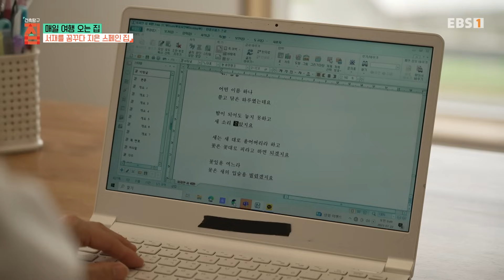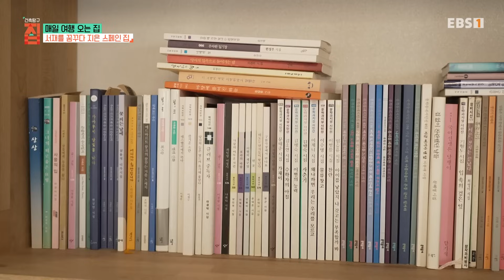[Full] 건축탐구- 집 - 매일 여행 오는 집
보물섬이라 불리는 경상남도 남해. 작정하고 스페인풍으로 지은 집이 있다.

서재가 있는 집을 꿈꿨던, 시인이자 수필가인 건축주. 어느 날 남해로 여행을 왔다가 아름다운 풍경에 반했다는데. 때마침 남해군에서 스페인 마을 조성을 위해 땅을 분양한다는 소식을 들은 건축주. 오랜 꿈을 실현하기 위해 바로 집짓기에 뛰어들었다.

스페인에 가 본 적은 없지만, 이왕이면 제대로 스페인풍으로 짓고 싶었던 건축주. 스페인 감성의 집을 만들기 위한 건축주의 선택은 바로 화려한 타일을 사용하는 것이었다.
집의 첫 인상을 좌우하는 현관은 빈티지 타일로 꾸며 이국적인 분위기를 내고,
집의 메인 공간인 주방은 푸른 타일로 장식해 밋밋할 수 있던 흰색 주방에 포인트를 가미했다. 건축주가 가장 공들여 꾸민 공간은 다름 아닌 화장실. 현관이 중후한 느낌이었다면, 화장실은 발랄한 느낌이 나는 타일들로 꾸몄더니 볼일만 봐도 좋아지는 기분.

집에서 스페인풍의 특색이 가장 잘 잘 드러나는 공간은 게스트 룸과 연결된 아치형 포치. 바닥에 깔린 유럽산 타일을 보고, 아치형 벽 너머로 바다를 볼 때면 마치 지중해에 있는 듯하다고.
그런데, 자신의 집짓기를 반면교사로 삼아야 한다는 건축주? 서재가 있는 작은 집을 지을 생각으로 설계사에게 예산 2억짜리 집 설계를 요청했지만, 어영부영 끌려 다니다보니 50평대의 호화주택을 짓게 됐다는데. 예상을 훌쩍 넘어버린 건축비와 집 크기에 한동안 마음고생에 시달렸던 건축주.
하지만 집짓기의 궁극적인 목표였던 서재가 생겼기에, 이제는 원이 없다는데.

유럽 대신 내 집에서 즐기는 스페인. 소중한 사람들이 여행 오는, 작정하고 지은 스페니쉬 하우스로 초대한다.

경기도 파주시, 평범한 전원주택들 사이 눈에 띄는 집 한 채가 있다. 현대적 요소와 전통적 요소가 어우러진 독특한 모양의 집. 마당 넓은 단독주택에 사는 게 꿈이었던 엄마와, 집에서 료칸 여행하는 기분을 원했던 딸이 함께 지은 집이다.

일본의 온천이 유명한 지역에서 유학을 했던 딸. 덕분에 모녀는 일본 여행을 다니며, 전통 여관인 료칸의 매력에 빠지게 되었는데. 모녀는 의기투합해 엄마의 외할머니댁이 있던 동네에 일본 료칸의 감성을 담은 집을 짓기 시작했다. 전통적인 한지 느낌이 나는 주방의 간살문은 일본 료칸에서 간살문을 열었을 때의 감성을 완벽하게 재현했다.

뿐만 아니라 료칸여행에서 빠질 수 없는 노천탕도 그대로 재현. 지금은 노천탕이 온가족의 쉼터가 되었다.

엄마의 최애 공간은 바로, 푸른 마당이 보이는 주방. 상상했던 주방과 달라 처음에는 어색했지만, 간소해도 필요한 건 다 있어 지금은 가족들에게 쉼을 주는 공간이 됐다.

하지만 집을 짓는 과정에서 딸의 선택이 의아할 때가 많았다는 엄마. 침대가 들어갈 수 없을 정도로 작은 침실, 매립형 후드와 상하부장이 없는 주방, 익숙하지 않은 건식 화장실, 잘 활용을 할까 싶은 노천탕까지. 시공 당시에는 의문이 가득했지만, 지금은 딸보다 엄마가 더 좋아하는 집이 됐다.

부모님을 위한 집이지만 자신의 취향이 많이 들어간 듯해 걱정했던 딸도, 노천탕을 즐길 때 행복해하는 엄마를 보며 ‘이렇게 짓길 잘했다’는 생각을 했다는데.

모녀의 꿈이 합쳐져 지어진 집. 이곳에서 모녀는, 각자의 로망을 실현하며 매일 여행 온 듯한 일상을 보내고 있다. 가족에게 여행과 쉼을 주는, 일본 료칸 담은 집을 소개한다.

건축탐구집 매일여행오는집 경남남해 스페인풍의집# 스페니쉬하우스#이국적분위기#경기도파주#모녀의집#료칸분위기